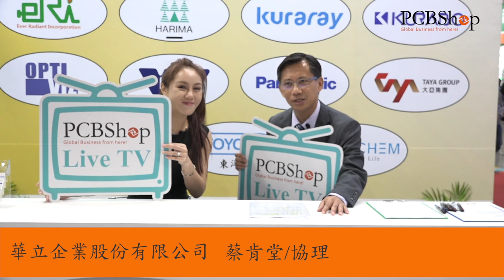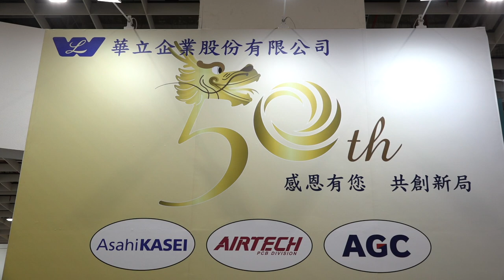TPCA Show 2018 華立企業股份有限公司